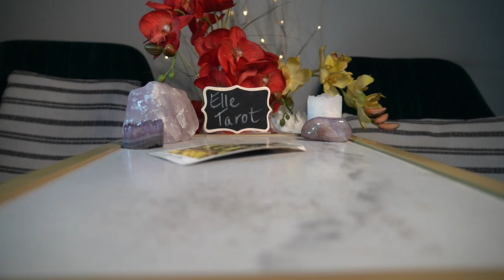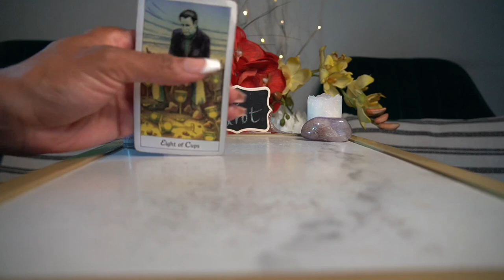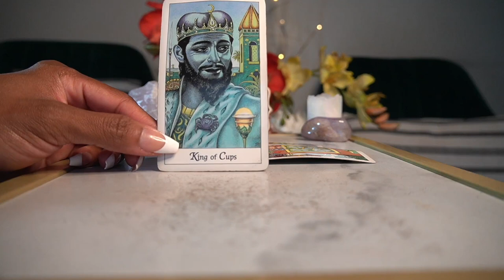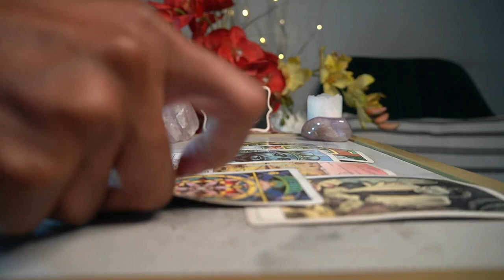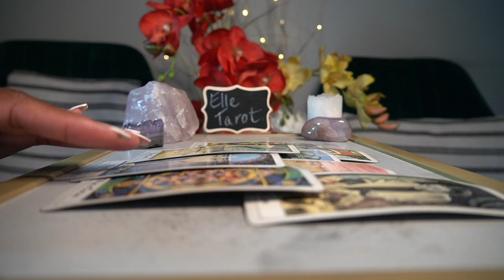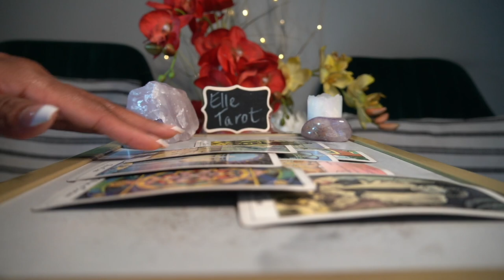LIBRA SEPT '21 I JUST GOTTA MOVE ON